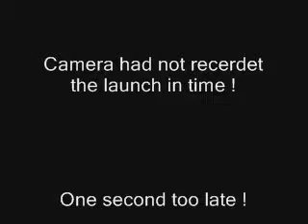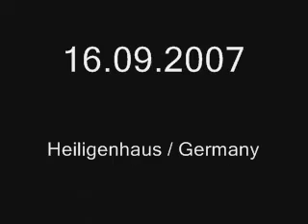PAW goes "Virtual Freestyle 8"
Video contest !